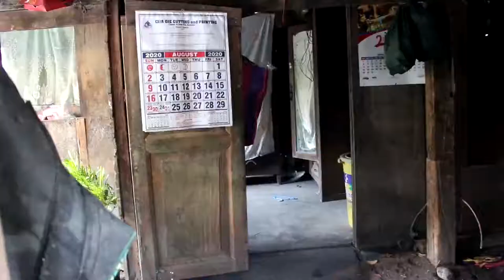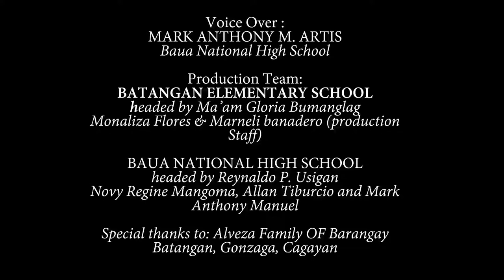SINGISING: PAGBATI NG PANIBAGONG UMAGA │ DOCUMENTARY FILM FOR SDO-CAGAYAN CD1 │ OPENING OF SY 20-21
This documentary film was used for the introduction and ending video for the Congressional District 1 Kick Off Program of the Opening of School Year 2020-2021. This shows the readiness of students, parents, schools and other stakeholders on the opening of classes including the support from LGUs and other agencies.

Mother: Gibalyn A. Solatre
Son: Kaizen Keen A. Solatre

Written & Directed by:
FRANKLIN CASTILLEJO
Don Mariano National High School

Videography, Cinematography and Edited by:
MARK ANTHONY M. ARTIS
Baua National High School

Production Team:
BATANGAN ELEMENTARY SCHOOL
headed by Ma’am Gloria Bumanglag
Monaliza Flores & Marneli banadero (production Staff)

headed by Reynaldo P. Usigan
Novy Regine Mangoma, Allan Tiburcio and Mark Anthony Manuel

Special thanks to: Alveza Family OF Barangay Batangan, Gonzaga, Cagayan